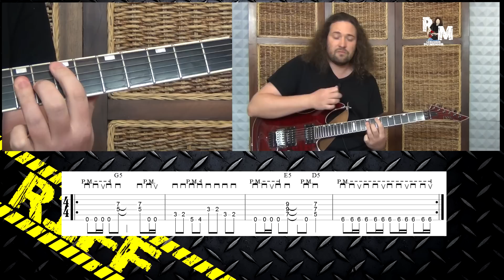Le Rockeur Du Menhir Riff Trapped Under Ice Metallica Tuto Guitare TAB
Désirez-vous apprendre à jouer  le riff du pont de «Trapped Under Ice» de «Metallica» ?

Le Rockeur Du Menhir vous donne toutes les clefs pour jouer ce titre facilement!

Ce cours de guitare est fait pour vous guider dans l'apprentissage de la guitare à travers ce titre culte dans une ambiance pédagogique décontracté !

Contactez moi pour me donner les titres des morceaux que vous désirez voir et travailler dans les prochaines vidéos du Rockeur du Menhir.